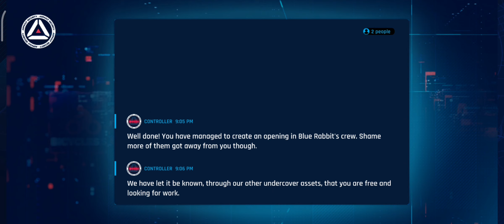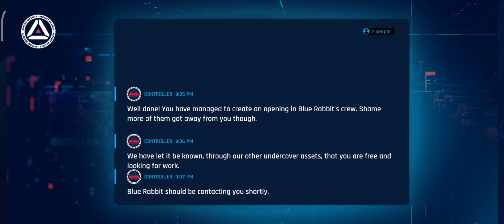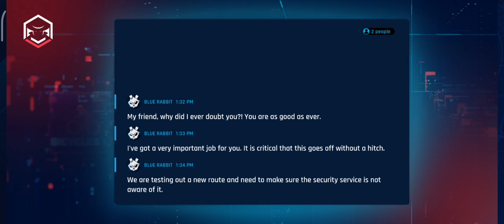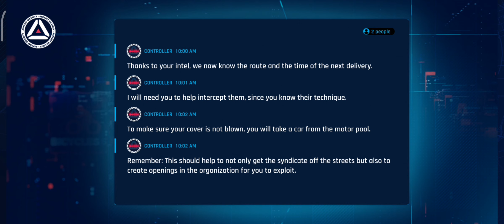Asphalt 9 Legends: Seasonal Event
Asphalt 9 Legends: Bugatti Centodieci on Mission

Query
Asphalt 9 Legends Player
Asphalt 9 Legends Seasonal Events
shorts of the day
shorts of the year
shorts of 2022
nepali gamer
track game
track game of the day
track game of the year
car racing game
carracing game
bugatti centodieci on mission
asphalt 9 legends greenland
lamborgini
tesla
buggati chiron
suzuki
maruti car